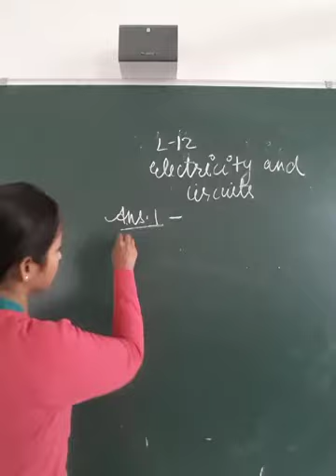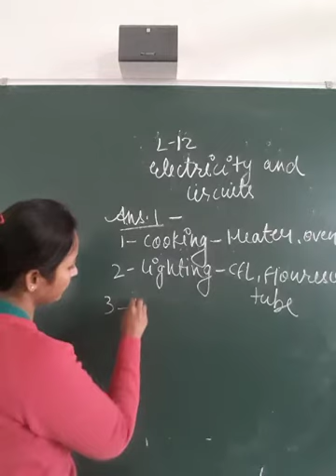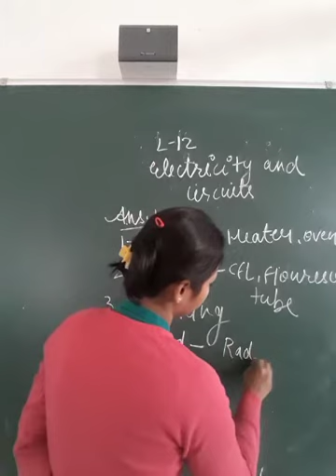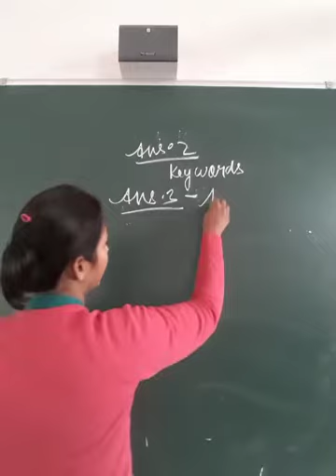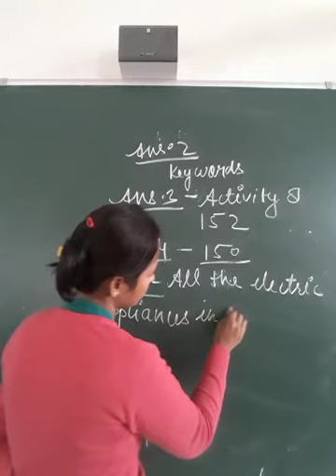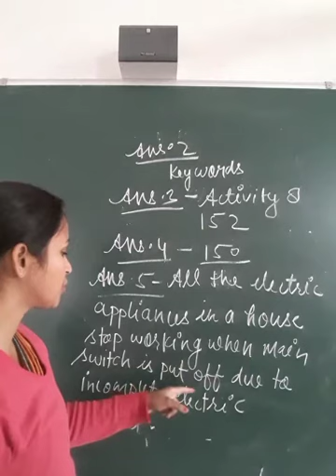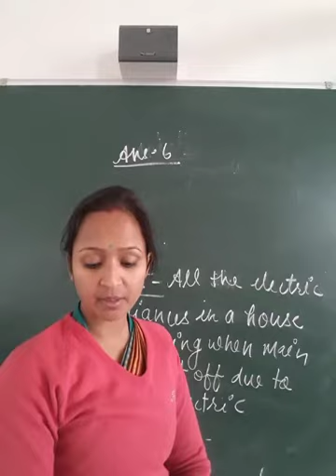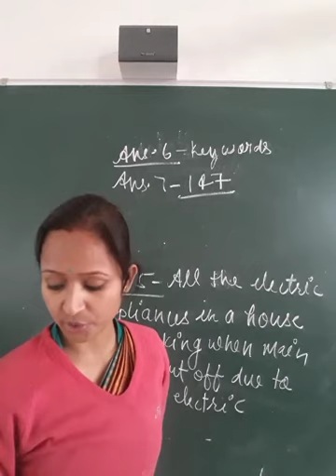18 December 2020